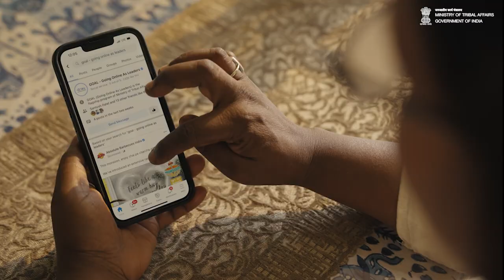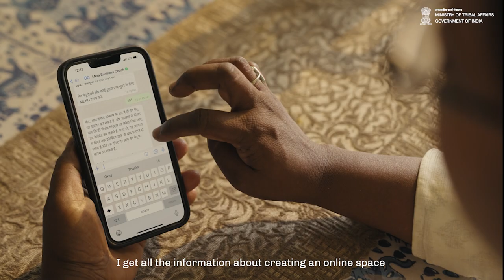Smt. Aruna Tirkey, an Oraon tribe, beneficiary of the Ministry of Tribal Affairs' GOAL Programme.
Smt. Aruna Tirkey, an Oraon tribe, beneficiary of the GOAL Programme gives her testimonial to the Ministry of Tribal Affairs.